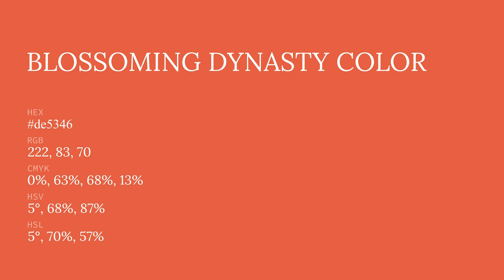Blossoming Dynasty color de5346 hex color - Orange color - Cool color de5346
What color is Blossoming Dynasty ? de5346 hex color - Orange color - Cool color de5346

Hex de5346 Color Code is also known as Blossoming Dynasty color.